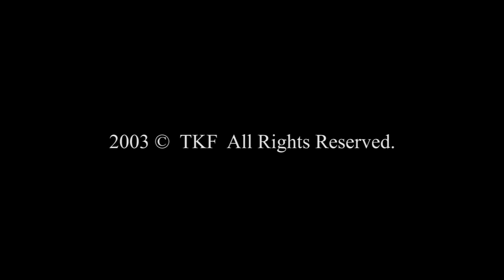Chimané - JOHN 7.1–8.1 [cas]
The Video of the Gospel of JOHN from the Bible in Chimané [cas] of Bolivia.